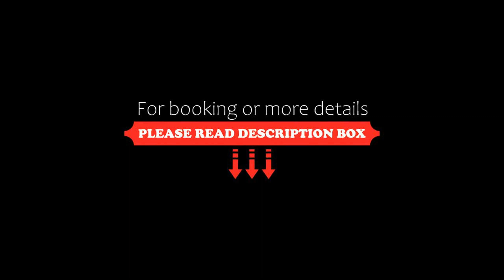Hotel San Pietro, Limone sul Garda, Italy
About Property:
You're eligible for a Genius discount at Hotel San Pietro! To save at this property, all you have to do is sign in.
This property is 6 minutes walk from the beach. Immersed in the tranquillity of green tropical gardens, Hotel San Pietro overlooks Lake Garda from a superb panoramic spot, a 15-minute stroll from the centre of Limone sul Garda.
Guest rooms and common areas are furnished in a refined style, creating a distinguished atmosphere a...
Property Type: Hotel
Address: Via Tamas, 20, 25010 Limone sul Garda, Italy
Searching For
1. Hotel San Pietro - Limone sul Garda - Italy
2. Hotel San Pietro - Limone sul Garda - Italy Address
3. Hotel San Pietro - Limone sul Garda - Italy Rooms
4. Hotel San Pietro - Limone sul Garda - Italy Amenities
5. Hotel San Pietro - Limone sul Garda - Italy Offers and Deals
Audio Credit:
Track Title: Subway Dreams
Artist: Dan Henig